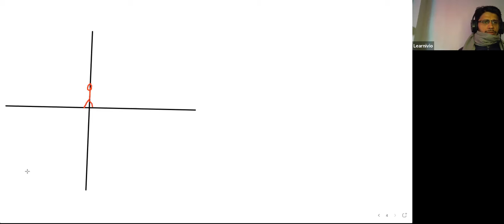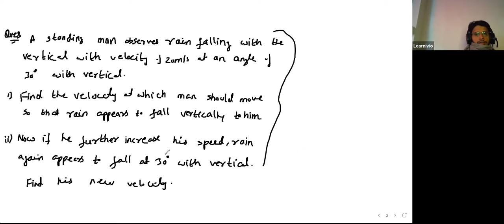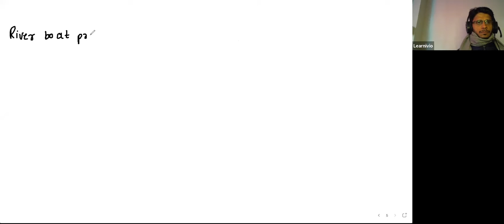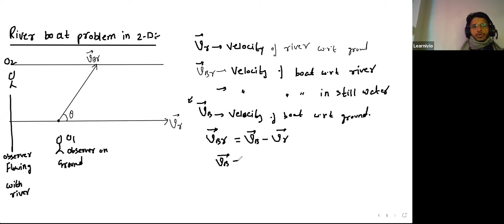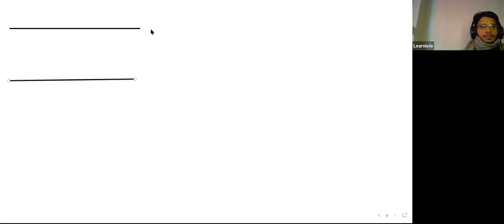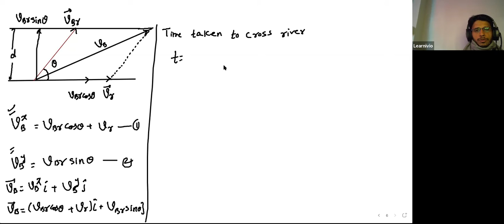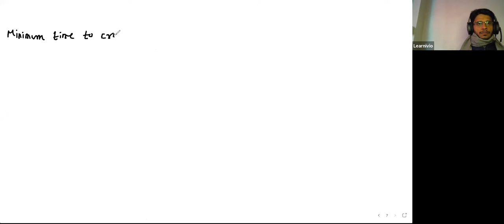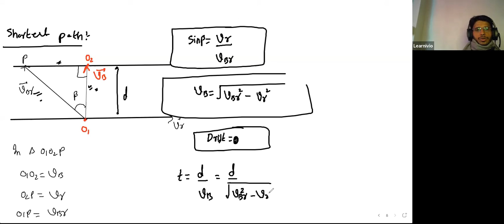Learnivio | River Boat Problem | Motion in 2D | Lect 6 | Achiever's Batch | 19-01-2021